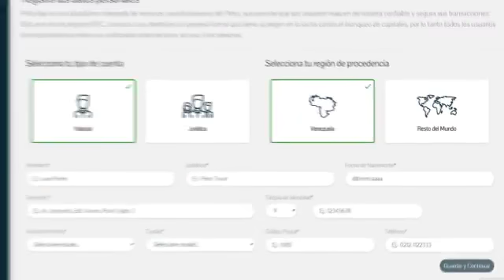Conozca los pasos para registrarse en el portal web de El Petro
Solo deberán tener conectividad al servicio de Internet.